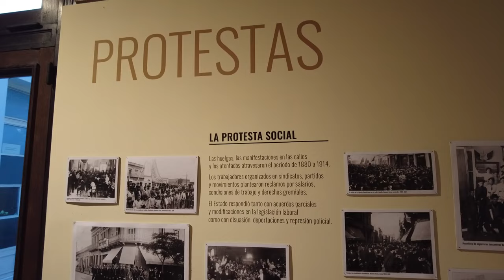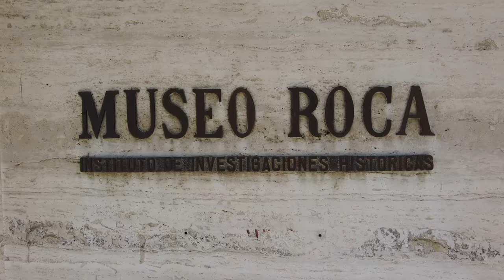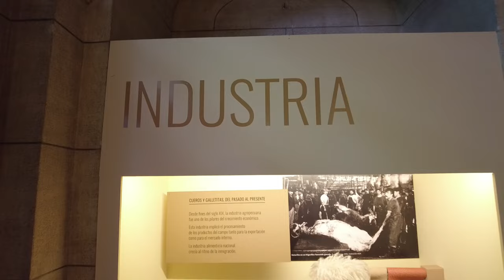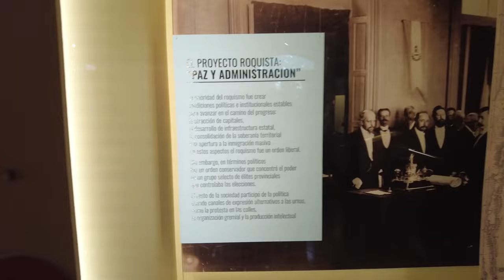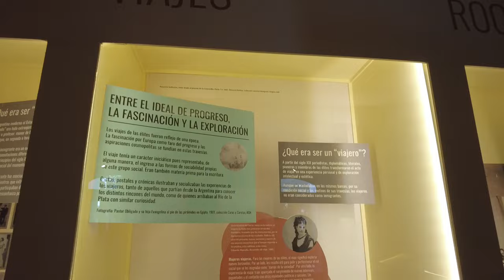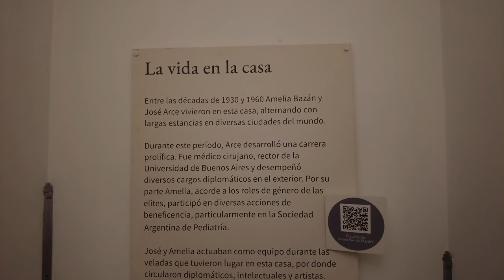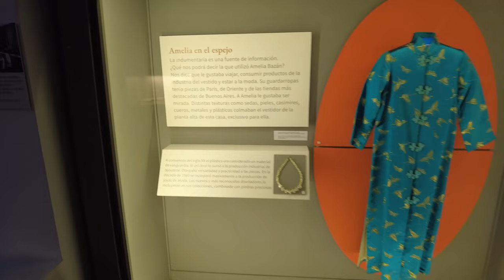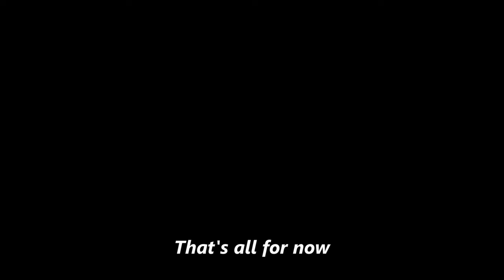This Argentine President is Very Important and VERY Controversial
Julio Argentino Roca is one of the most important and controversial figures in Argentina's history.  Wanting to learn more about him, we headed out to the Roca Museum in the Buenos Aires neighborhood of Recoleta.  Come along and find out more!